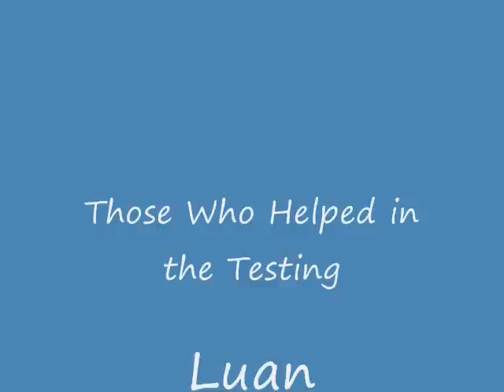R2D2 Buddy Trainer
Training in AZ with Buddy Trainer and Others Trying For the first time to Kite wing and test out the trainer